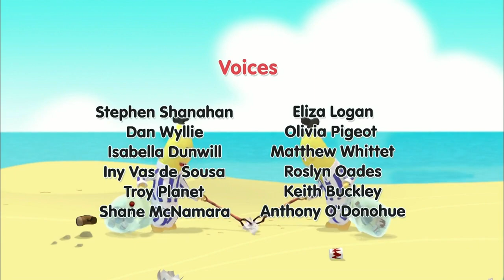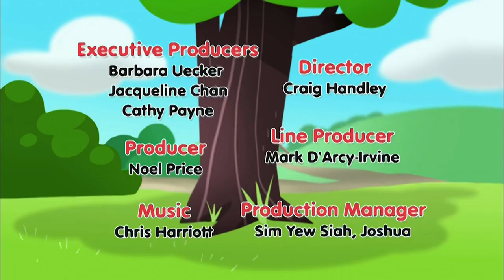Smelly Bananas! | Cartoons for Kids | Bananas In Pyjamas